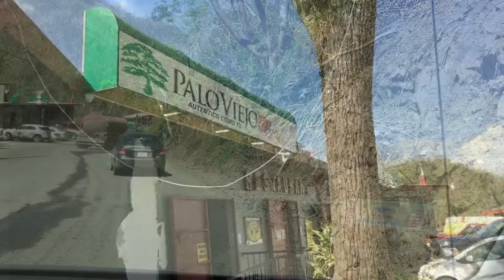Puerto Rico after Hurricane Maria